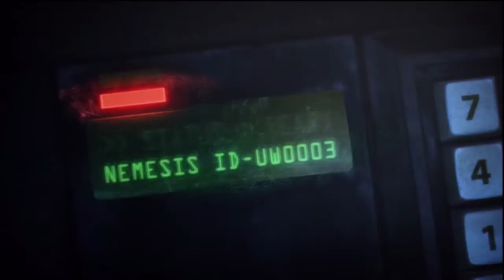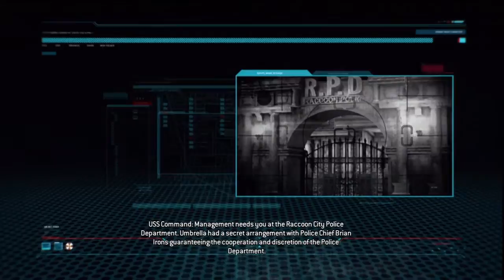resident evil operation raccoon city gameplay part 13